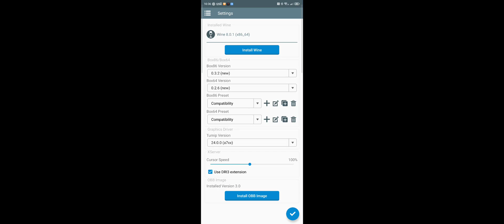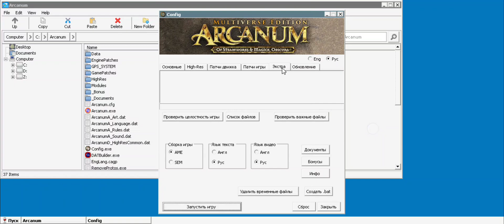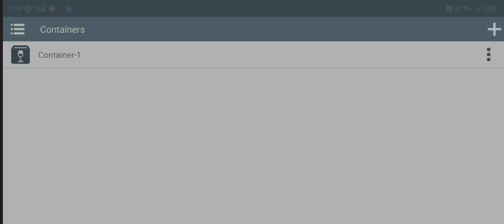Arcanum Multiverse Edition v.1.8.0 on Android (ultra wide, hi-rez). Winlator 5.0. SD 8gen2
Many thanks to the program developer for the opportunity to play Windows games on Android devices and for listening to the community of testers and fans.

Performance mode in game center.
Winlator settings: Screen resolutions 1332x600
Wine version: 8.01
Disc space: 2+ Gb.

Do you have any questions?  You can ask them to the EmuGear international community on our Discord server.
You can now launch and play this and more than a thousand other PC games on your Android devices.